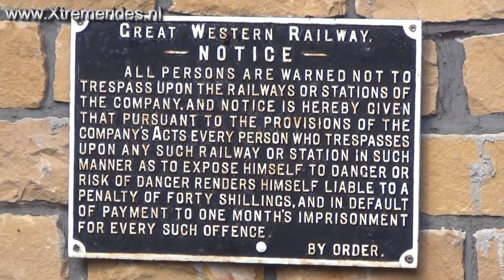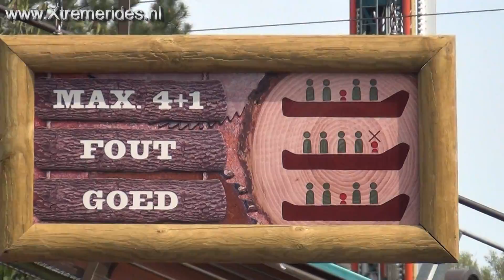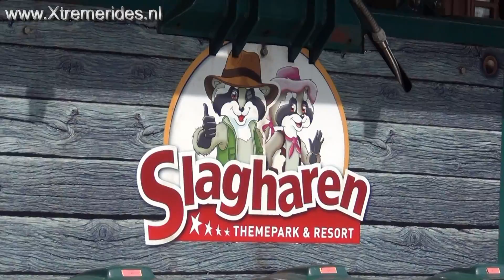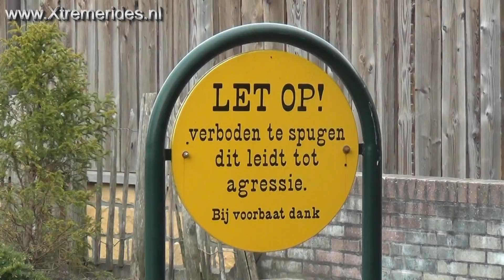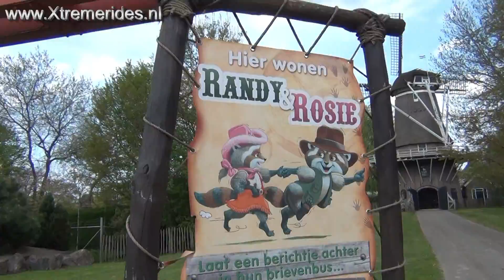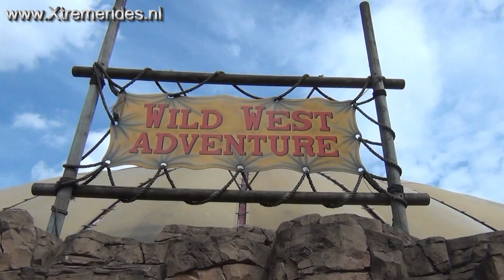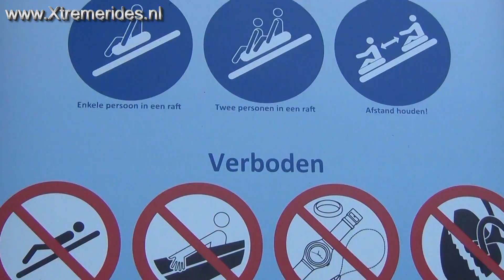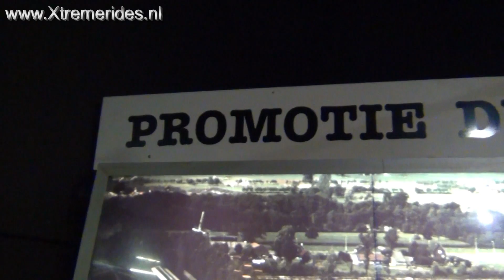Review Attractiepark Slagharen [ENGLISH VERSION]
Attractiepark Slagharen is one of the populair themepark in Holland. With their 1.4 million visitors is the number 2 most visited theme parks in Netherlands. There are a lot of rides. Mostly old Fairgroundrides but there are 2 coaters too and a Log Flume. Learn more about Attractiepark Slagharen!